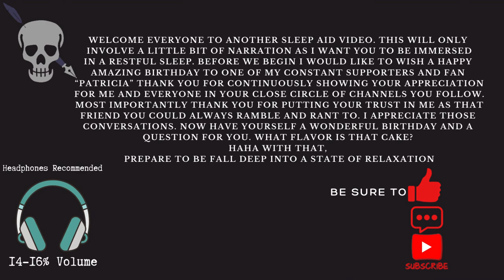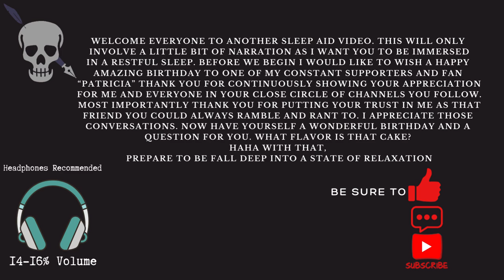Sleep Aid ASMR #6 (Tranquil Underwater Biome)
Special Shoutout to Patricia! Happy Birthday to you! Hope you have an amazing day!🥰✨🥳

If You Wish To Tip The Poet?